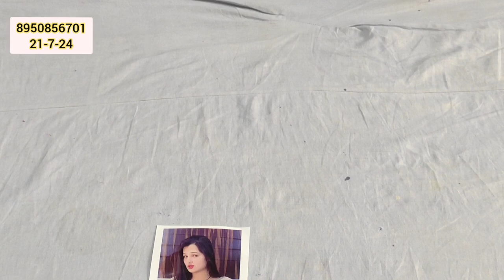🎯A1QUALITY partywearsuit bahut ही कम price में youtube पर मचा